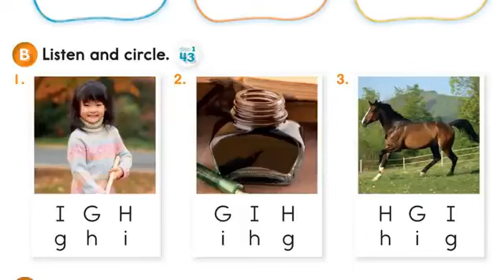Oxford Phonics World 1 Gg Hh Ii Story